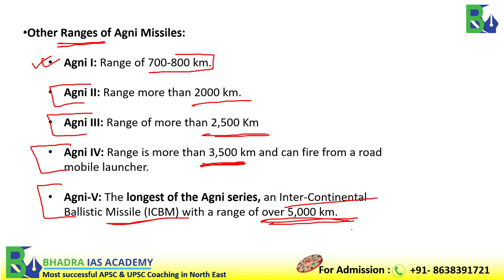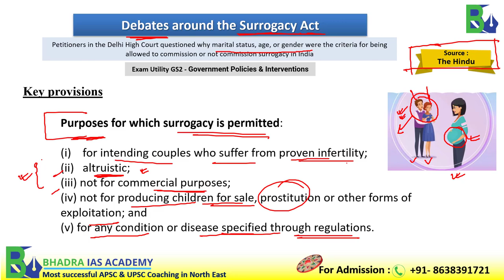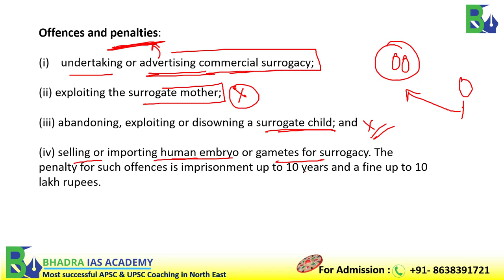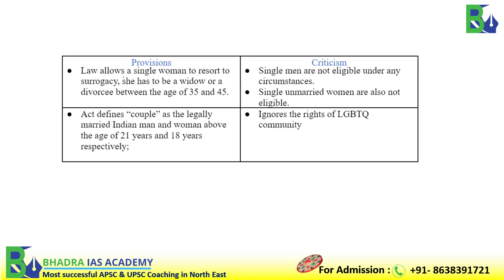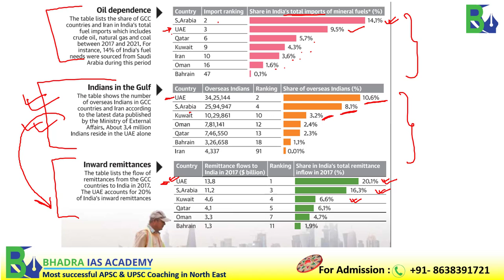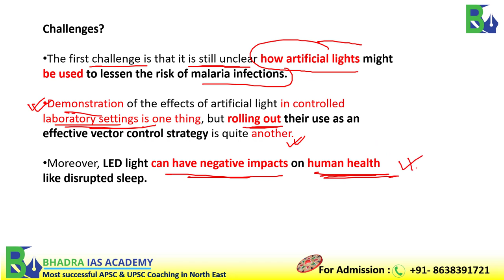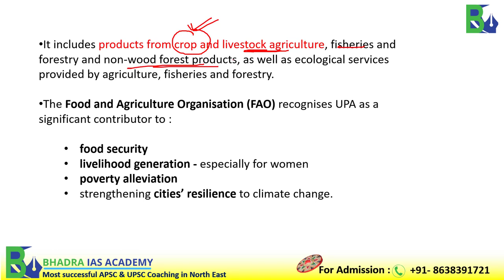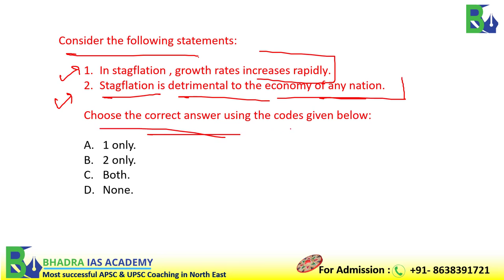Assam Current Affairs/The Assam Tribune Analysis/7th June-2022/Current Affairs for APSC & UPSC